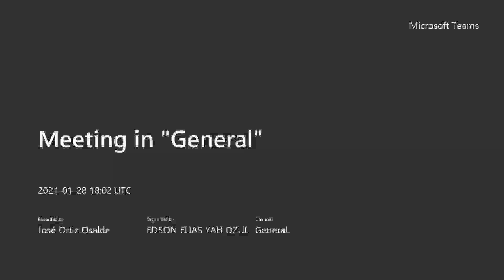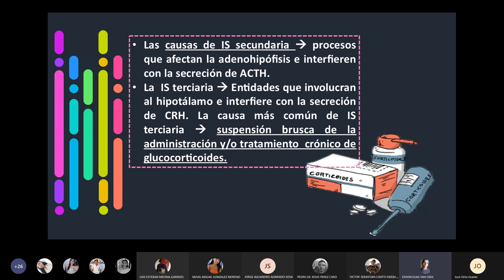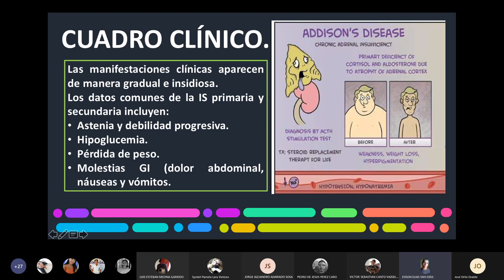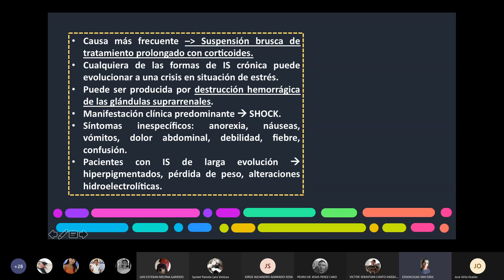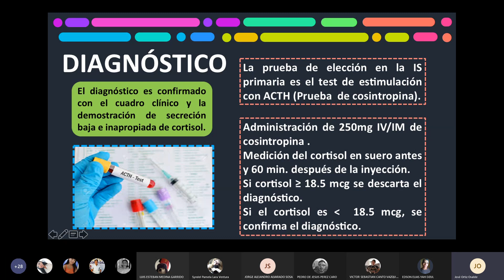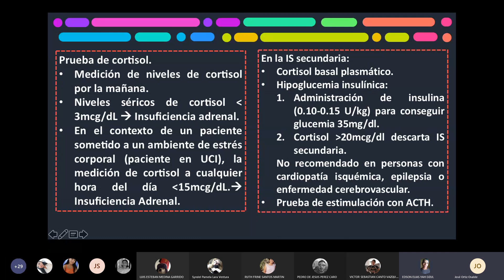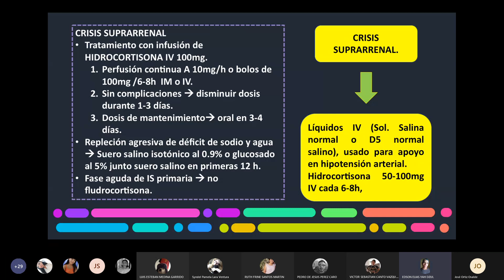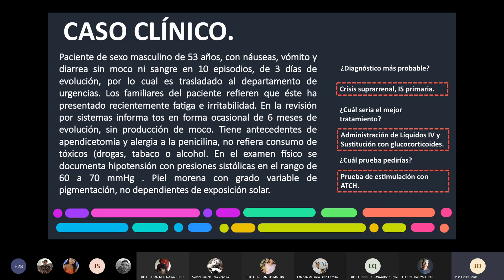Insuficiencia Adrenal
MI3